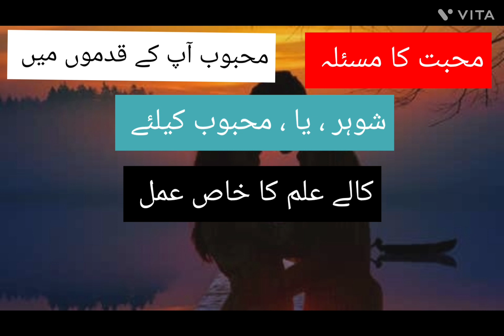Talaq Ka Masla In Lahore/Islamabad/Rawalpindi/Peshawar/Quetta/Attock/Afghanistan/Multan/Shaikhupora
Divorce Problem Black Magic Issues Love Marriage Problem Divorce Problem Husband Problem Wife Problem And Solution Relation Problem Ex Love Problem Get Love Back Love Problem & Solution Marriage Problem Noori Amaliyaat Online Rohani Ilaj Online Rohani Peshawa KalaJadu KalaIlm Safli Jadu Specialist Astrologer Online